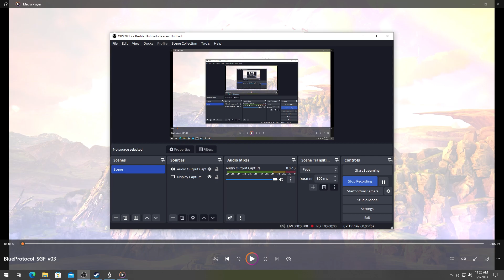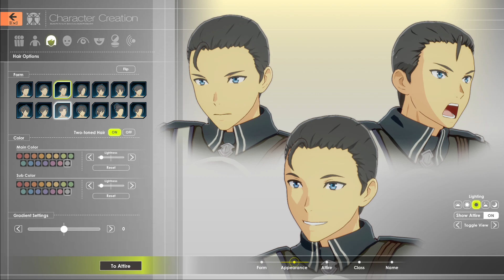Blue Protocol Summer Games Fest Preview (No Audio)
Blue Protocol is an upcoming anime inspired MMORPG from Bandai Namco and Amazon Games. The game features action based combat, in depth character and class customization, and a story about self discovery, friendship, and saving the world.

All footage was captured during Play Days at Summer Games Fest.